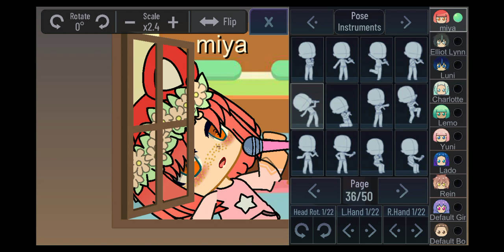happiness Ψ(≧ω≦)Ψ and you're beautiful✨